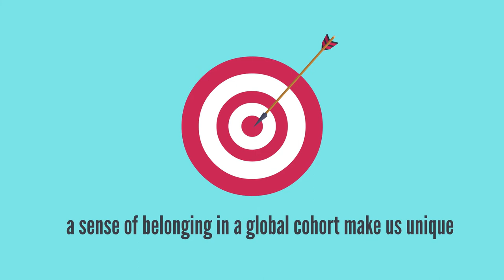e2D- The Work-Study School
The Work-Study Company - creating one self-employment at a time is what we do.